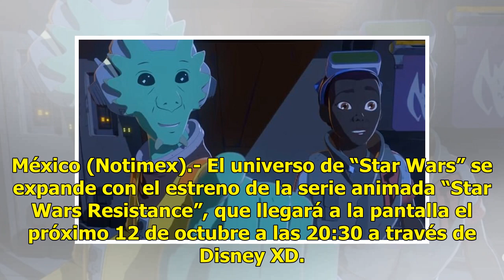Serie animada “Star Wars Resistance” se estrenará el 12 de octubre - El Diario de Yucatán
México (Notimex).- El universo de “Star Wars” se expande con el estreno de la serie animada “Star Wars Resistance”, que llegará a la pantalla el próximo 12 de octubre a las 20:30 a través de Disney XD. La historia se centrará en las aventuras de “Kaz”, un joven piloto que la “Resistencia” recluta pa...